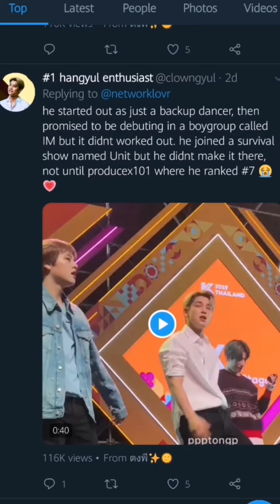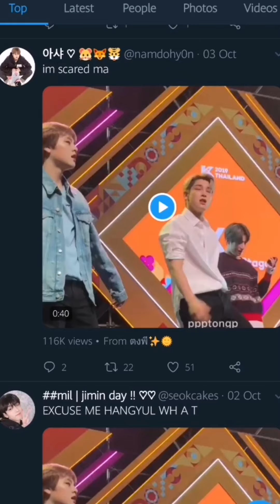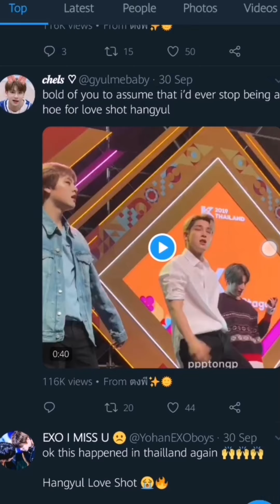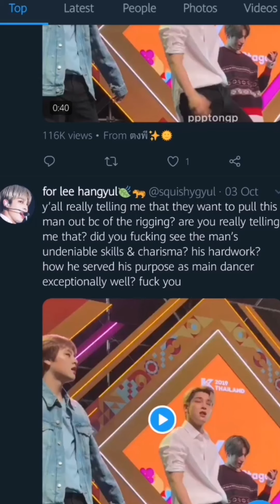X1 Lee Hangyul - Love Shot Dance Cover with CRAZY REACTION!